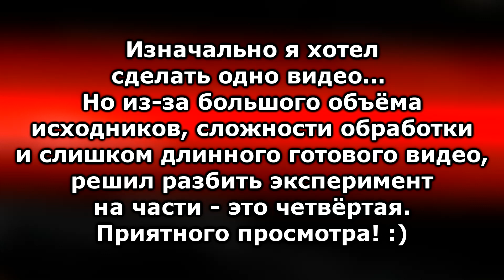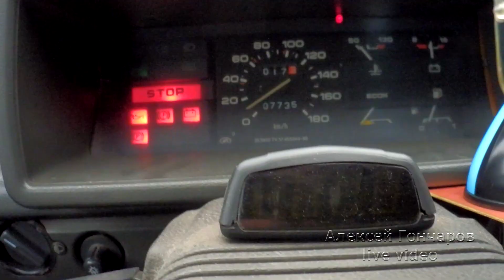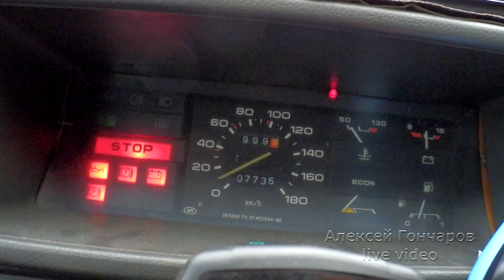Стоит ли прогревать двигатель? ч.4 РАСХОД топлива НА ГОРЯЧУЮ без прогрева, пробег с литра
Стоит ли прогревать двигатель и какой получится расход топлива, если его не прогревать, а просто ехать в обычном режиме? Замером реального расхода топлива двигателя своего автомобиля ВАЗ-21093 в режиме обычной езды по городу я и занялся в этой, 4-й части эксперимента. Замер делал, отталкиваясь от пробега на 1 литре бензина на горячую, без прогрева двигателя, так как предварительно он был прогрет.
Этот замер расхода топлива делал для того, чтобы можно было отталкиваться от него в дальнейшем, при сравнении результатов замеров с прогревом двигателя в разных режимах. Этот замер можно посчитать "эталонным" расходом топлива автомобиля. Результат этого замера будет отправной точкой при подсчете разницы в расходе топлива с прогревом двигателя и без.

Поскольку материала получилось очень много (75 Гб) и готовое видео получилось бы очень длинным, а значит и сложно обрабатываемым, то решил эксперимент разбить на части.

Делитесь ссылкой 🔗 на видео с друзьями, 💗  💑 👐 👦👧 ☕  👴 👵
Добавляйте видео в избранное 💖 😊